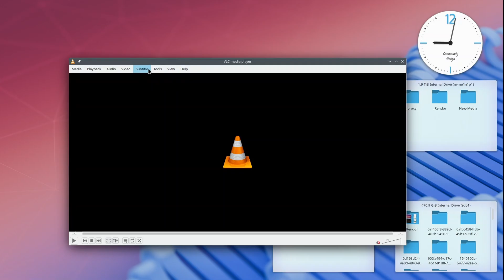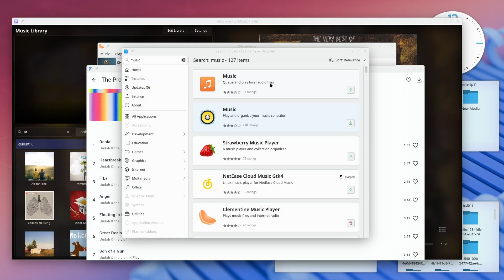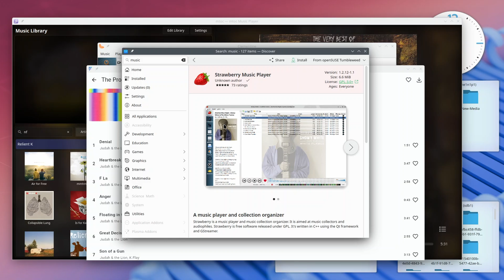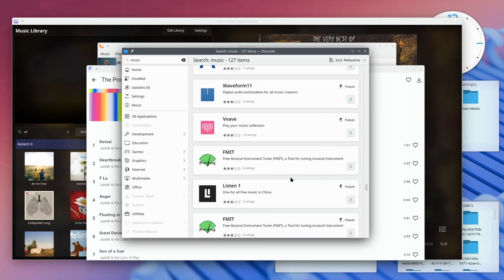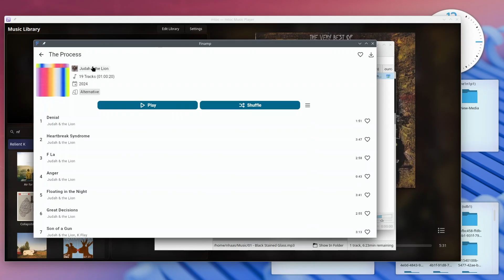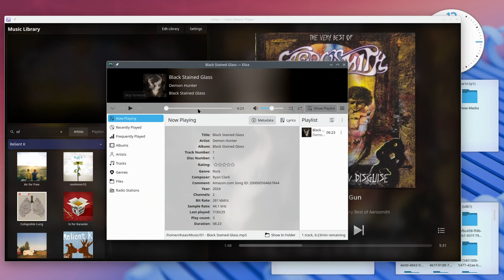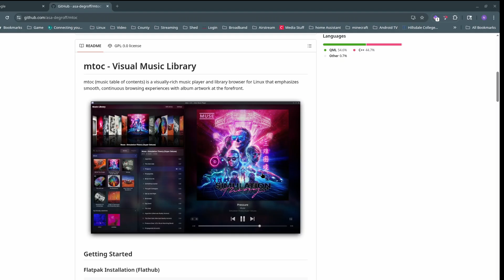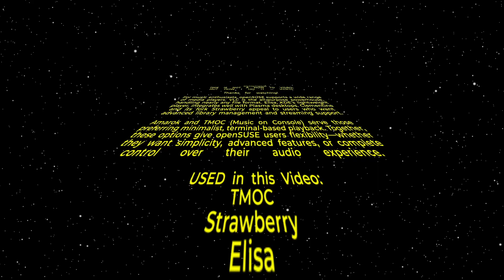Stop Using VLC for Music on Linux! 🎶 Best OpenSUSE Players You NEED in 2025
Are you still using VLC as your default music player on Linux? While VLC is fantastic for movies and video playback, it’s not always the best choice for enjoying your favorite albums. In this video, I dive deep into the best music player alternatives for Linux users — especially those running openSUSE Tumbleweed, Slowroll, and Leap.

We’ll explore some of the most popular and powerful Linux audio players available today: Clementine, Strawberry, Elisa, Amarok, Plexamp, Finamp (for Jellyfin users), and the brand-new Mtoc that’s getting attention on Reddit. You’ll also learn how tools like MusicBrainz can help you fix missing album covers and metadata, giving your library that polished look.

Whether you’re managing a massive collection of ripped CDs from the ’90s or streaming through Jellyfin, there’s a music player out there to make your listening experience smoother, cleaner, and more enjoyable. I’ll show you how to install them quickly through Discover or Flatpak, now that YaST is being phased out.

👉 If you’ve been frustrated by clunky interfaces or missing features in your current music setup, this video will save you time and help you discover the perfect app for YOUR workflow.